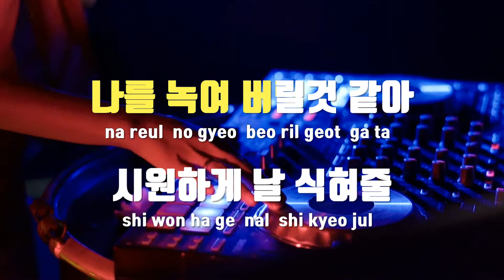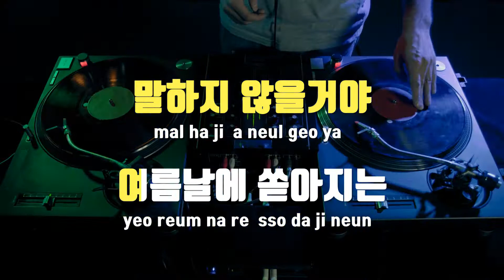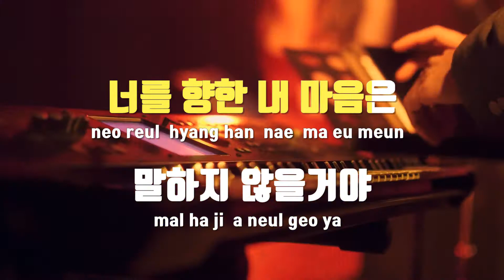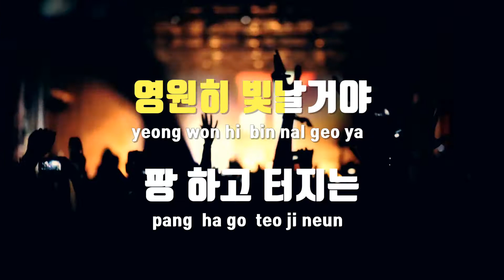[TJ노래방] 물꽃놀이 - 여자친구(GFRIEND) / TJ Karaoke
물꽃놀이(Water Flower)  --  여자친구